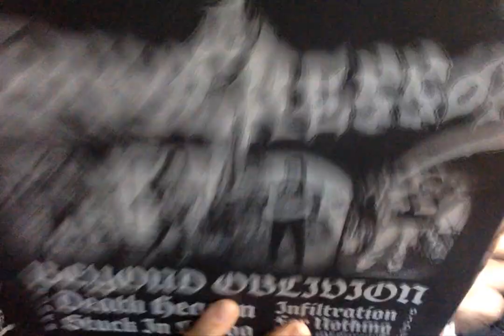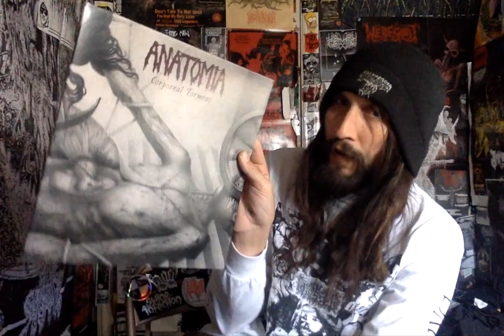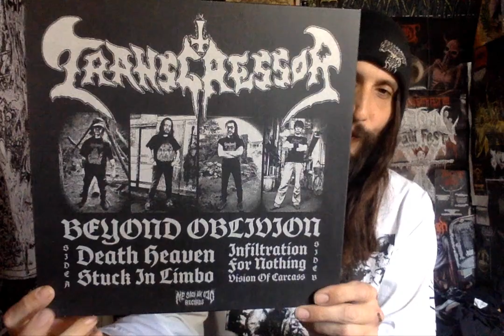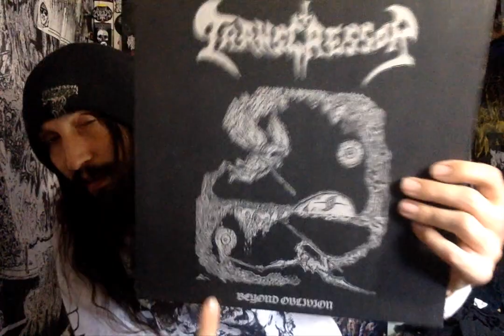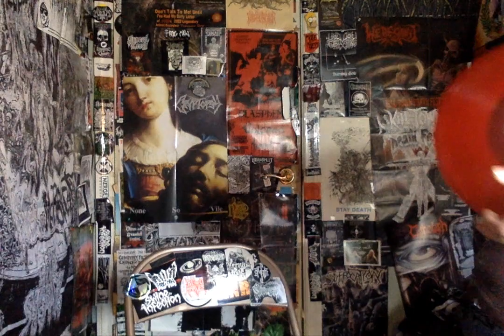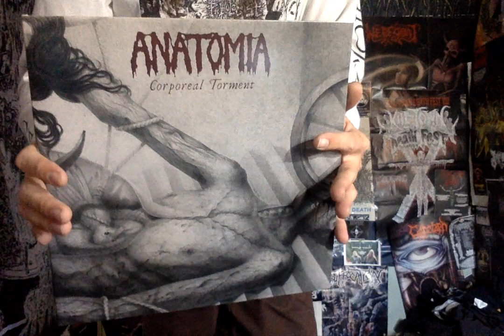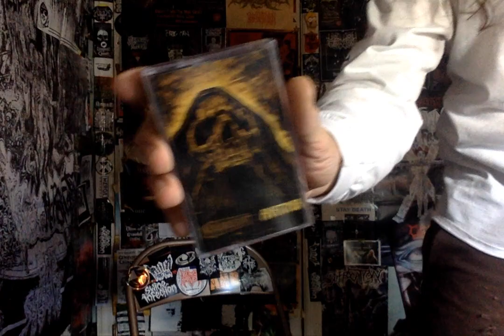Vital Vinyl Vlog: Transgressor – Beyond Oblivion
TOP SHELF, JAPANESE DEATH METAL MASTERS RETURN WITH AN EP OF TOTALLY CULT AND CRUSHING DEATH METAL!! "TRANSGRESSOR" ETERNAL!

"Formed as early as 1989, Japan’s Transgressor is one of those cult names only the deepest dwellers of obscurity might seek. With a healthy, if sporadic, discography; the time for a new MLP is here. Presented by Me Saco Un Ojo , Sewer Rot Records and Unholy Domain.
Blending the murkiest elements of putrid Death Metal, ferocious grooving and blistering lead work atop a hammering percussion; whether or not this name is familiar, Transgressor will beat you into submission. A healthy mix of exhilarating drums and crawling, tomb-lurking riffs seep forth very naturally while the vocal spew further enhances the eldritch mood of the record. With a timelessly classic feeling to the style of music, these horde of old school maniacs have such a graven and crushingly brutal approach to keeping the archaic morbid spirit alive. The heaviness is asphyxiating but there is also melody and these moments of gloom that give huge dynamics to the experience, showcasing a band who have clearly refined their sound to a well-oiled death-machine over the decades of their existence.

While many Japanese Death Metal bands have a penchant for purely slower tempos, Transgressor range from the spectral doomy moments all the way to a thrashing rage with so many meaty hooks in the mid tempos, giving a varied and adrenaline-injected performance across the board. An impassioned performance and organic production deliver this MLP with a flawlessly intense execution, so those seeking Death Metal that isn’t mangled by modernity can truly revel in the rottenness of “Beyond Oblivion” for its honest and truly crushing approach that lingers in the air, ensuring you will come back to the crypt for more…"

"Japanese cult death metal at its best, Unholy Domain Records is very proud to bring you TRANSGRESSOR's grand return. After three long decades of silence the Japanese death metal juggernaut is back for some unfinished business: August 24th will mark the release of their new EP "Beyond Oblivion". Vinyl and CD versions will be handled by our partners of Me Saco Un Ojo and Sewer Rot Records respectively.

With original and founding member Takashi Tanaka teaming up with some of the best musicians of Japan's absolute elite in extreme metal, you can expect nothing but old styled, old school death metal. "

Transgressor- Beyond Oblivion